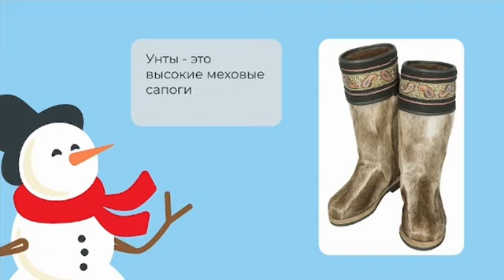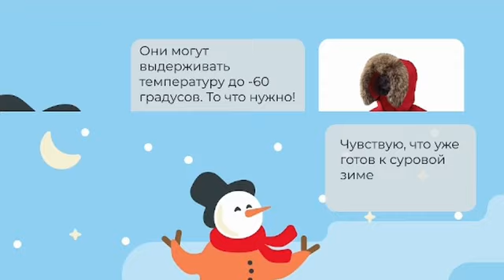Подготовка к якутским зимам